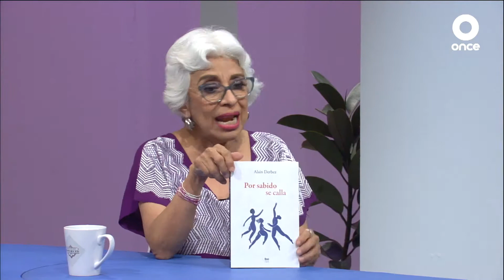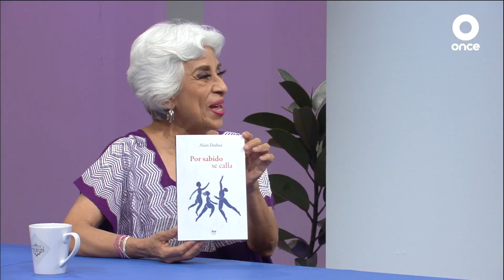ENTRE LETRAS E HISTORIAS - Libro: Por sabido se calla